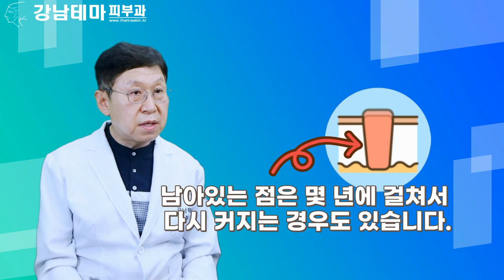튀어나온 점 ｜복점 ｜큰점｜코주변 큰점 치료 한번에 뿌리를 뽑아서 완벽하게 치료하면 절대 안됩니다.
튀어나온점 미용적인 레이저치료